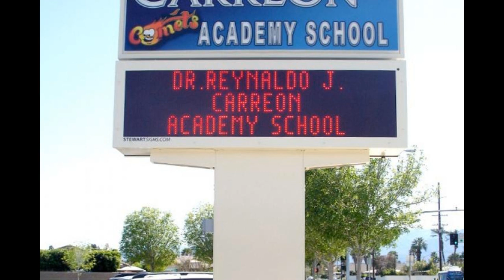Dr Carreon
Jamil Castro 3rd Grade 2019. Mrs Macias's Class